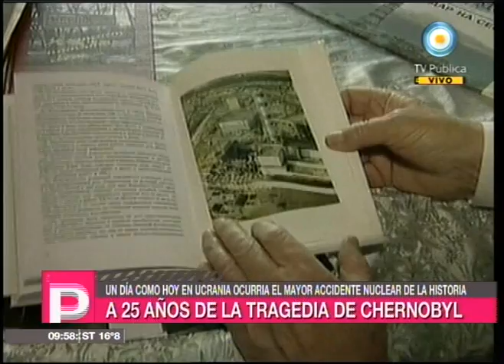Con sentido público - 26-04-11 (2 de 4)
Analizamos los siguientes titulares: el proyecto de Ley Antitabaco llega a Diputados; se cumplen 20 años de la muerte de Walter Bulacio, sigue el conflicto petrolero en Santa Cruz y el Hospital Borda sin gas, la grave situación de abandono.